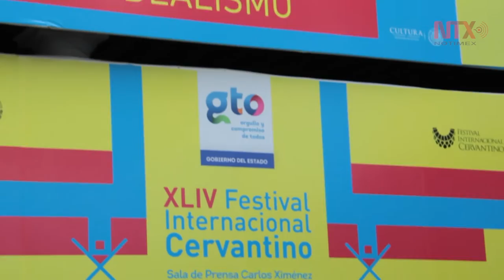“Las hermanas Macaluso”, una obra que converge la vida en la muerte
La compañía italiana Sud Costa Occidentale presenta en la FIC una obra que llevará al público de la risa al llanto.